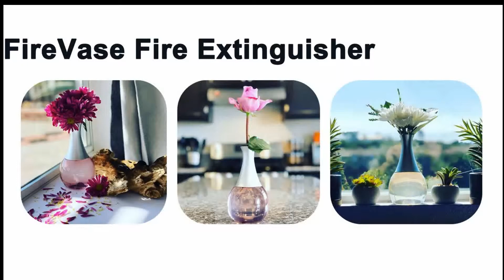PRI-SAFETY Fire Vase Throwing Fire Extinguisher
Throwing fire extinguisher which literally throw at a fire like a grenade in order to put it out.

Function:
1. Flower Vase;
2. Fire Extinguisher;
3. Decoration.